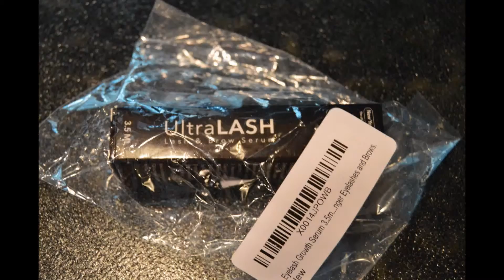New York Biology: Eyelash Growth Serum 3.5ml UltraLASH Review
New York Biology: UltraLASH Eyelash Growth Serum

(Please Kindly click above link to view entire article/review.  Thank you)

I have tried many lash serums in the past and it was mostly for enhancement purposes, since thankfully my lashes are still kicking! Before I was a coconut oil user but a few times coconut oil ended up in my eye and especially at night when you are trying to wind down to go to bed, a burning eye is not exactly pleasant. I was then seeing a TV screen or computer one blurry until the next day, so I have opted for serums that condition and nourish my lashes. The great part about these serums, is their dual job duties. You can also use it on your eyebrows in case you over plucked or just have thinning eyebrows. I found myself using them to fix my boo-boos, when I left myself a spot or shortened them a little too much on the edge. These serums came to the rescue but I quickly found out they are not all made equally.

Retail Price Point: On Amazon, the serum retails for $21.50 and shipping is free for Prime members.

Ingredients (as listed on website):
Aqua (Water), Glycerine, Hydrolyed Starch Phosphate, Polyglyceryl-4 Caprate, Pentapeptide-17, Pterocarpus Marsupium Bark Extract, Malus Domestica (Apple) Fruit Cell Culture Extract, Mannitol, Panthenol (D), Glutamic Acid (L), Xanthan Gum, Lecithin 1, 2- Hexanediol, Caprylyl Glycol, Sodium Chloride Disodium Succinate, Tropolone, Phenoxyethanol, Phytic Acid.

Verdict:

New York Biology was kind enough to send me a bottle of their UltraLASH growth serum to try. The serum has a nice brush applicator that is easy to control and holds just enough of the solution to apply as needed. A couple strokes is all that I needed to get full coverage. It’s easy to get in areas from the corners to where the eyebrows may be thicker, like the center area of where my brow arches. I tested the product for about two weeks and while the serum conditioned my eye brows nicely, I did find it darkened them a little so I think this came from the hairs getting a little more conditioning. My brows did not over grow but they definitely improved in condition, sort of like when you use a new conditioner on your hair and your hair appears healthier and improving both in texture and looks. That is pretty much the effect I accomplished here. I was happy with the results and because application is a once a day requirement, I just applied the product at night and it .